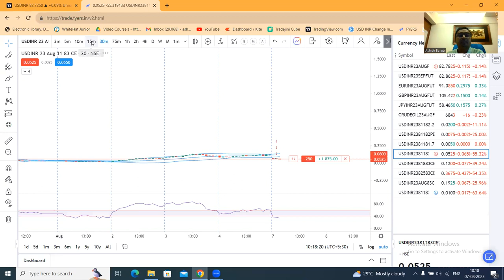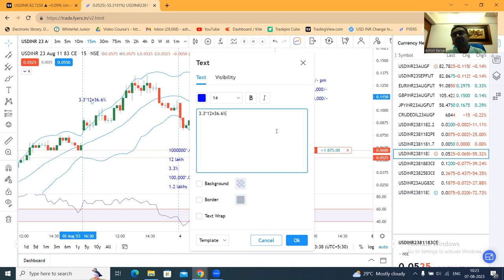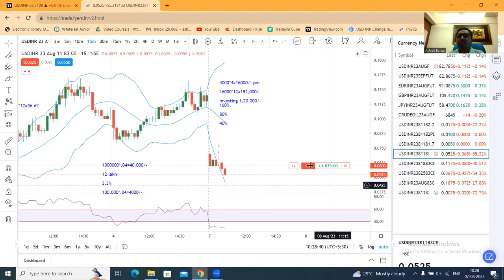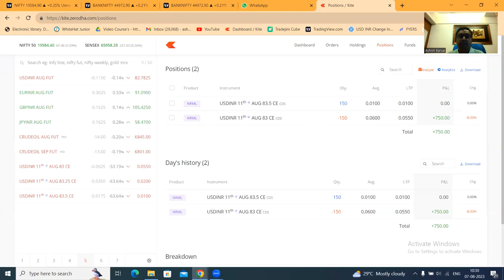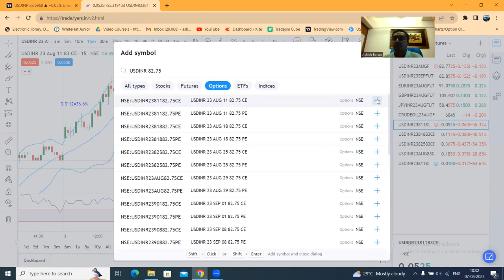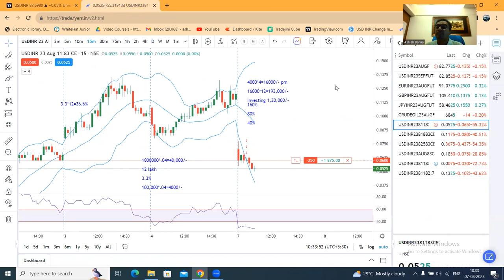How Small is Big? USDINR Option writing in a simple way.